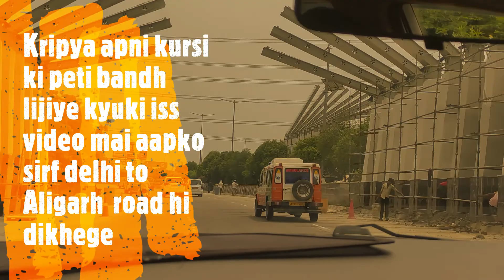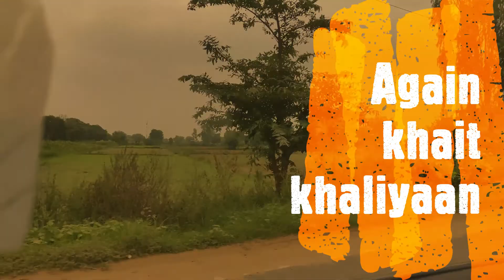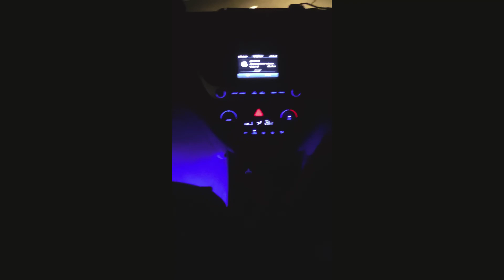Delhi to aligarh road trip 2021 /new normal / vlog / delhi noida highway uattar pradesh